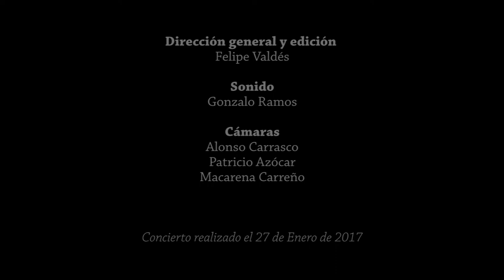"Te quiero" Concierto ASI SIENTO (Canciones interpretadas por María Ines Ortiz)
Concierto realizado el 27 de Enero de 2017 en la La Reina, Santiago de Chile.

Músicos:
María Ines Ortiz - voz
Felipe Valdés - guitarra

Dirección general y edición:
Felipe Valdés

Sonido:
Gonzalo Ramos

Cámaras:
Alonso Carrasco
Patricio Azócar
Macarena Carreño